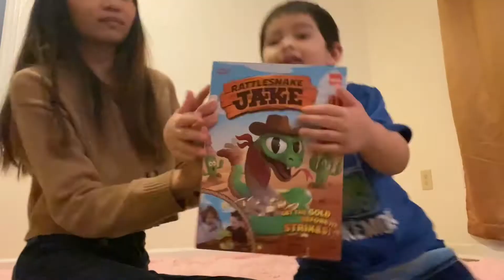Rattlesnake Jake Game! Awesome Astor